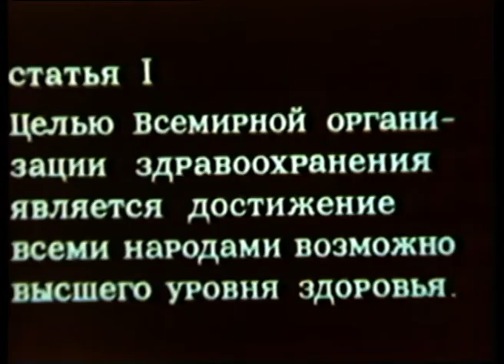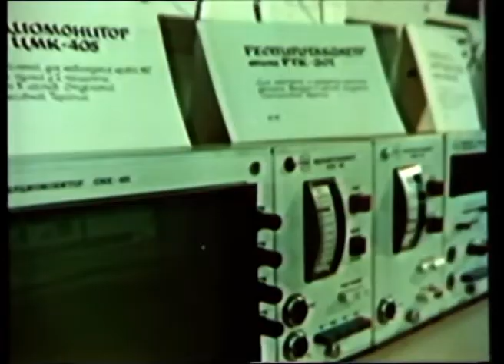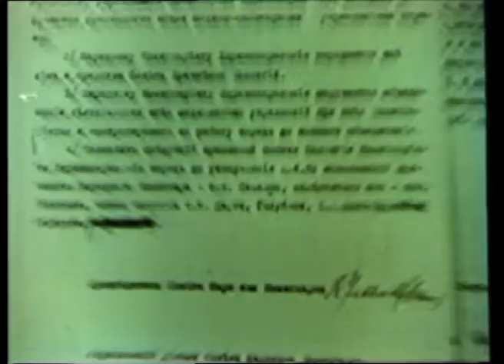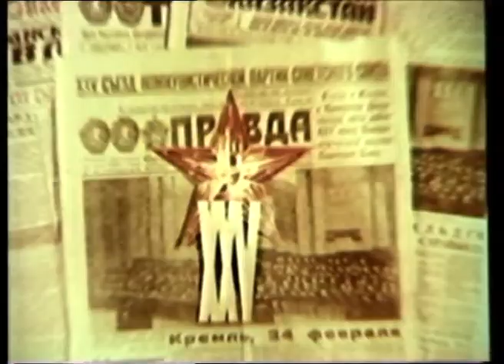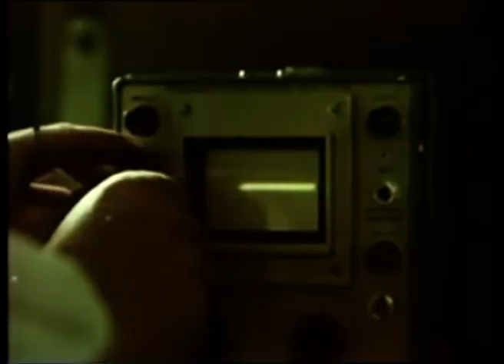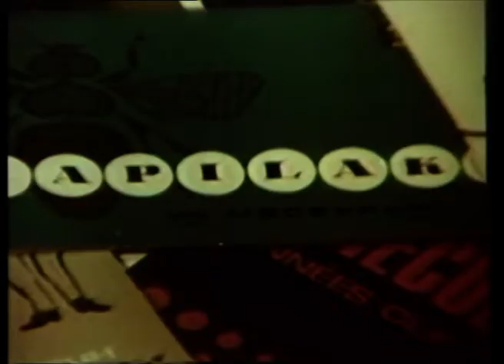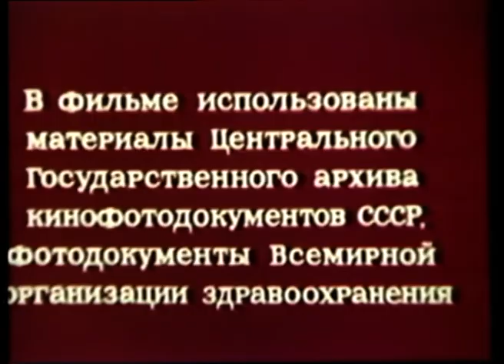1979 - Health for all, as defined in the Alma Ata conference (WHO archive)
This documentary was produced by the USSR Ministry of Health one year after the 1978 conference of Alma Ata dedicated to the definition and adoption of the Primary Health Care (PHC) strategy proposed by the World Health Organization. The documentary describes the challenges to reach health for all as an ambitious target for every country in the world. Universal Health Coverage remains a priority for the World Health Organisation with a renewed focus started on World Health Day 2018. The Global Conference on Primary Health Care will take place in October 2018 in Kazakhstan on the occasion of the 40th anniversary of the Declaration of Alma-Ata.